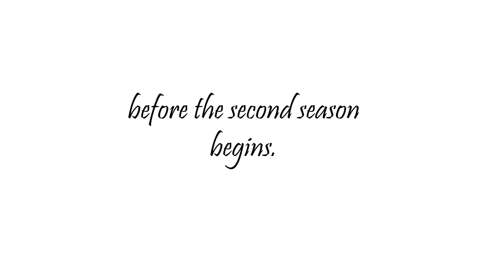Official Trailer | Special Episodes S1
"Ang daming bagay ang hinayaan at hindi naayos. Kaya hanggang ngayon binabalikan pa rin tayo at hindi natatapos."

Inihahandog ng Antrosininglaya ang apat na special episodes mula sa Season 1 na kailangan mong panoorin para maging handa sa mga pwede pang mangyari sa pagbabalik ng Ang Walang Katapusang Sequel - Season 2!